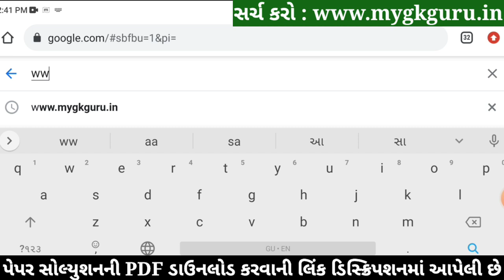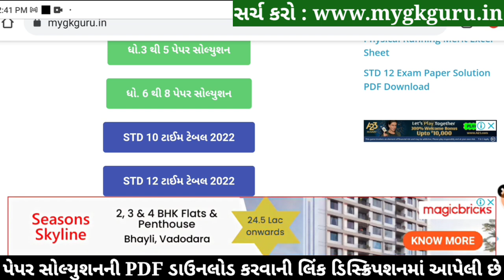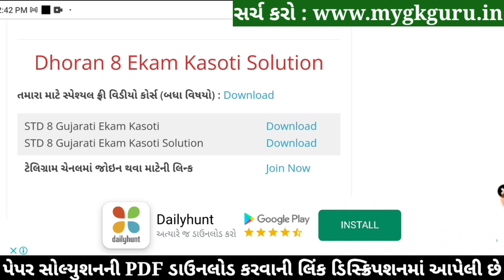STD 8 Gujarati Paper Solution 2022 Ekam Kasoti, STD 8 Gujarati Ekam Kasoti Solution 2022, Gujarati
std 8 ekam kasoti Gujarati february,

STD 8 Gujarati Paper February Solution 2022
STD 8 Gujarati Ekam Kasoti Paper February Solution 2022

Other Related Search Queries :
Ekam Kasoti Paper Solution 2022 STD 8 Gujarati
STD 8 Gujarati Ekam Kasoti Paper Solution 25 February 2022